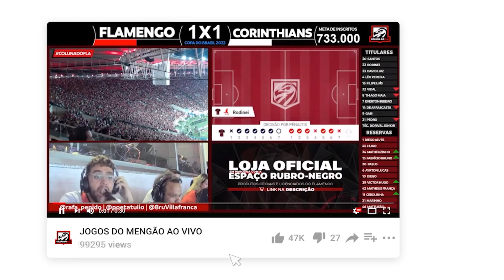"LANDIM FALA PRA GENTE PECAR PELA AÇÃO, NÃO PELA OMISSÃO" | CACAU COTTA - PODFLA #54